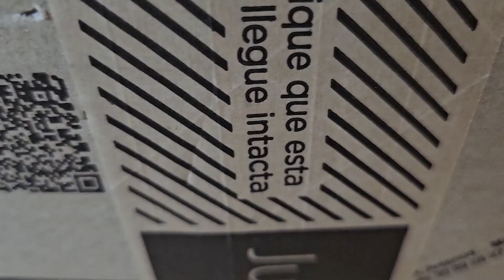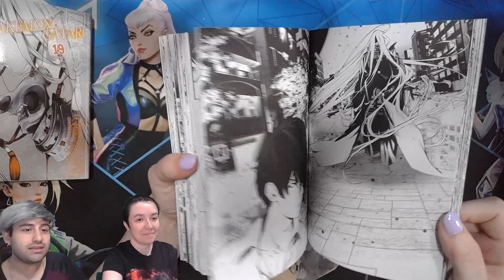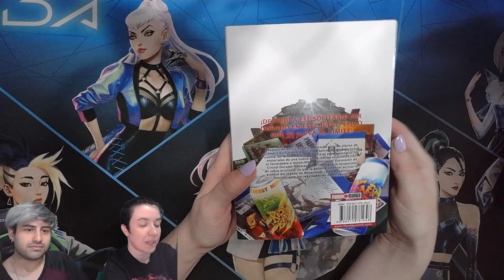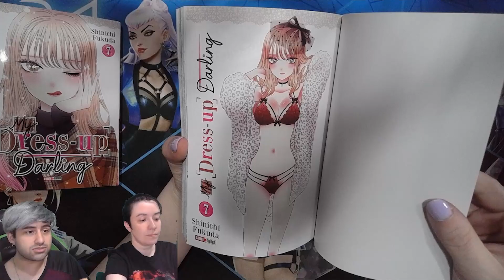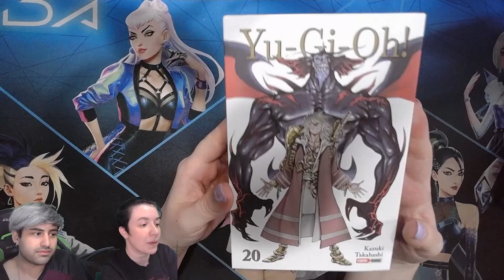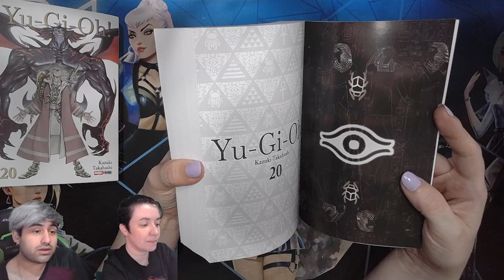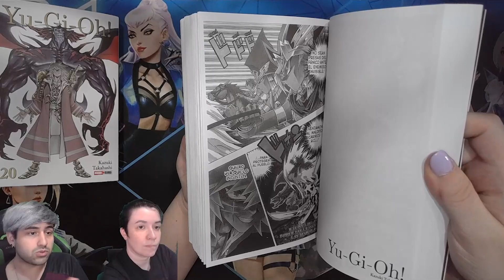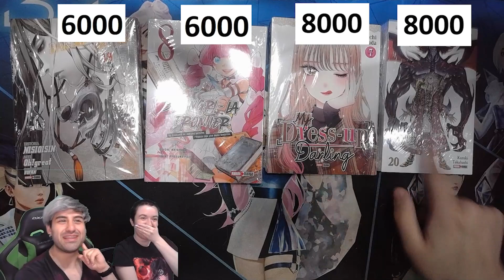Salida Panini 03/11/2023 || YuGiOh! - Dress Up - Shangri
✶ BakemonoGatari #19
00:00:38
✶ Shangri-La Frontier #08
00:02:04
✶ My Dress Up Darling #07
00:03:52
✶ Yu-Gi-Oh! #20
00:05:47

✶ Precios actuales Panini Argentina a la fecha de hoy
00:08:25